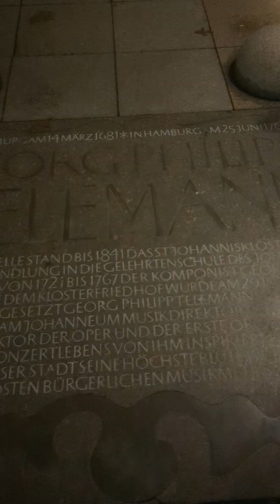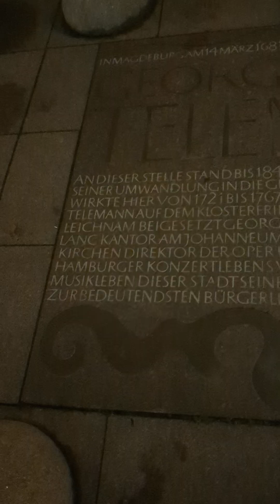29. Oktober 2024